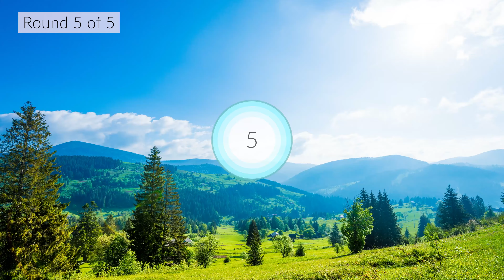WIM HOF Guided Breathing | 35 Breaths 5 Rounds Increasing Pace | Up to 2:15min